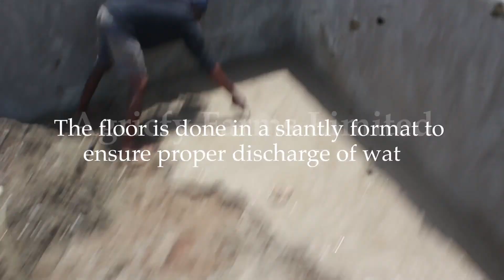Flooring And Fixing The Inlet Pipes of A 20,000 RAS Pond | Fish Pond Construction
Hello all, welcome back to the channel. In this video, we will be showing you the flooring of the 20,000-capacity RAS pond and also the fixing of the water inlet pipes for the fish ponds.
If you have not seen the video where we began the construction of this project, then check the playlist named Farm Construction in this description; you will see the fantastic work we've done on this site.
For consultation, enquiry, and training,
Want to start a poultry business? Get a custom analysis of raising 1,000 layer birds
Want a guide on how to hatch catfish?
⏱️TIMESTAMPS⏱️
0:00 Intro
0:43 Flooring The First Pond
2:40 Fixing The Water Pipes
3:37 Continuation of Flooring
4:14 Levelling and Grading
5:45 Finishing Touches of The Recirculatory Tanks
FILMING EQUIPMENT
Camera - Samsung S8+

There is no guarantee that you will make money using the techniques and ideas in this video. While it is possible to minimize risk, your investments are solely your responsibility. It is imperative that you conduct your own research. I am merely sharing my opinion without guaranteeing investment gains or losses. Your level of success in attaining the results claimed in this video will require commitment, hard work, experience, and knowledge. We have taken reasonable steps to ensure that the information in this video is accurate. Still, we cannot represent that the website(s) mentioned in this video are free from errors.